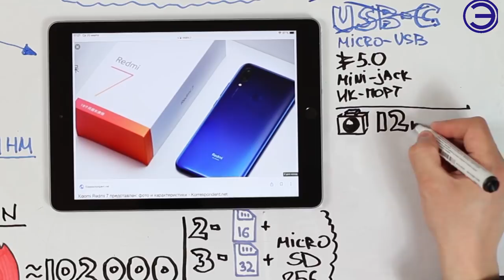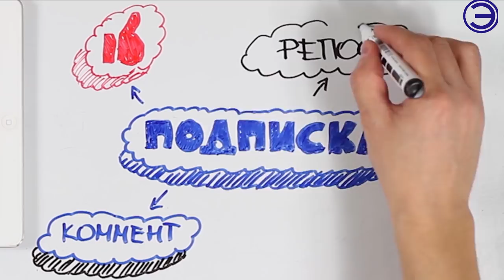МИКРО ОБЗОР REDMI 7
Компания Xiaomi представила долгожданный бюджетный смартфон Redmi 7, являющийся младшей версией по отношению к Redmi Note 7 и Redmi Note 7 Pro. Модель оправдала ожидания — цена на неё стартует почти от 100 долларов.

МУЗЫКА